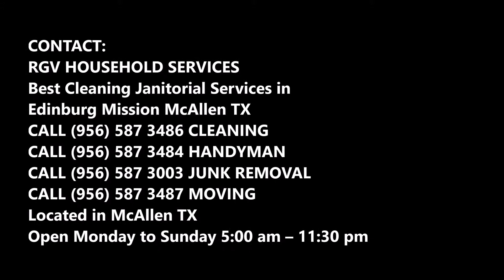General Housekeeping Services in Edinburg Mission McAllen TEXAS | RGV Household Services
Looking for a general housekeeping services near Edinburg Mission McAllen TEXAS? Housekeeping can be understood as an arrangement of a clean, neat, comfortable and pleasant environment. Housekeeping is a functional section in any firm, which has the responsibility of cleanliness, sustenance, maintenance, decorative and pleasant upkeep of accommodational areas , public areas, surroundings and back areas. Management as well as customers and clients consider cleanliness and arrangement of the space in an orderly manner, an important parameter for its success. Housekeeping is a supporting department that helps in an essential way in the overall success and prestige of a property. It is totally right that housekeeping is a 24 x 7 x 365 functional support. If you are on the outlook of  general housekeeping services in Edinburg Mission McAllen TX, RGV Household Services can definitely help you out. We provide housekeeping services at a very qualitative and reasonable price. Best housekeeping services in Edinburg Mission McAllen TX!

Don't think anymore and request a free quote today!!!
GENERAL HOUSEKEEPING SERVICES
All-inclusive Housekeeping Services

Housekeeping services are widely required by houses, offices, hospitals and nursing homes,  corporate houses, hotels, factories and manufacturing plants and others. We make sure that these services fulfill client’s particular demands and cater top quality housekeeping services in the following sectors:

● Homes
● Office buildings
● Hotels and Food Service Establishments
● Factories / Manufacturing Plants
● Hospitals / Nursing Homes
● Guest Houses and Embassies
● Educational/ Cultural Institutes
● Corporate Houses
● Cinema Halls, Shopping Malls and Showrooms
● Commercial Buildings
● Industrial Facilities
● Retail Stores

Since housekeeping service demands for a quality supply of cleaning service, our priority remains quality service and customer satisfaction. We also are flexible in schedules according to peculiar needs of the clients. All our crew members have a criminal record checkup to ensure security.

GENERAL HOUSEKEEPING SERVICES IN EDINBURG MISSION MCALLEN TX